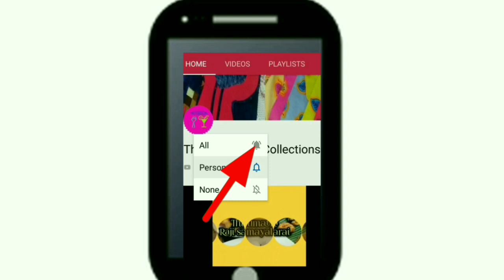விகாஸ் Nighty/Online nighty sale/Cotton nighty/brandad nightwear/girls nighties/Thirumathi Raji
nighty for sale /Beauty
நைட்டி /Cotton NightyVikas nighty new Design xl xxThirumathi Rani collections
we are not responsible for any loss or damage.
Slight  colour variations from photo to original is always applicable.
No exchange
No refund
No any less
Dispatch time 6to 8days
COD not available
Book fast  🙏🙏
Courier service if not available in your area you have to go & collect in near available  location.
 (Andra, kerala, karnataka, only)
Mumbai delhi North side(shipping charge)
If U take 5 nighxties shipping80)